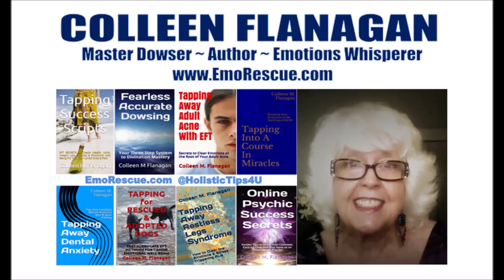Destroy Stress-Eating Habits 💪🏽 59 Second Pendulum Power Energy Shifts!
Release fear, anxiety of being unsafe without comfort food, cleanse your energy signature of stress-eating. No more self-sabotaging!
🌹 Colleen's Self-Care & Dowsing Guides 🌹
AUSTRALIA https://
Colleen Flanagan is a mind-body wisdom expert, dowsing master & bestselling wellness author. offers no-cost e-books, videos & articles for people and pets / pet parents.